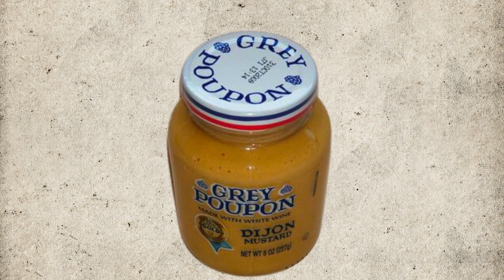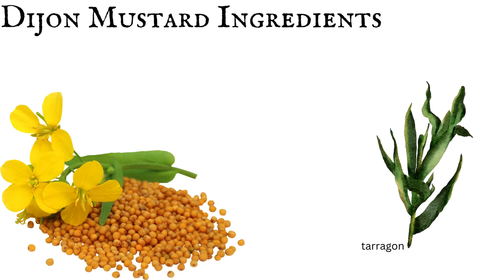The Fanciest Mustard in the World - Dijon Mustard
Get the pioneers of the fanciest mustards

👇👉Edward Fallot Original Dijon

👇👉Amora Dijon

👇👉Maille Dijon Mustard

👇👉Grey Poupon Dijon Mustard

Unlock the secrets behind the world's fanciest mustard in this savory journey through time!

From ancient roots dating back to 3000 B.C. to King Philip the 6th's embrace in 1336, discover how Dijon mustard evolved into a symbol of wealth and prestige.

Join us in 1752, a pivotal year when Jean Naigeon transformed the traditional recipe, laying the foundation for Dijon mustard's smooth and less acidic profile.

Explore the legacy of renowned brands like Grey-Poupon, Amora, Maille, and Edmond Fallot, and take a detour to Dijon for a mustard-tasting adventure.

Let’s get saucy, my friends.